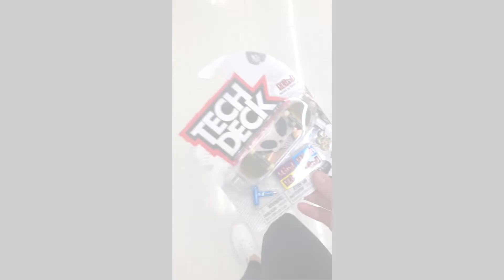TEDDY BEAR PRANK ON MY DAUGHTER!! | LESLIE GUTIERREZ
LET ME KNOW IF YOU WANT MORE VIDEOS LIKE THIS!

TIK TOK; LESLIEGUTIERREZHU